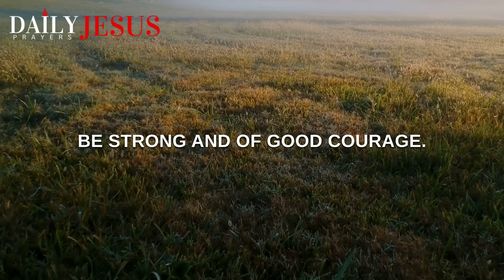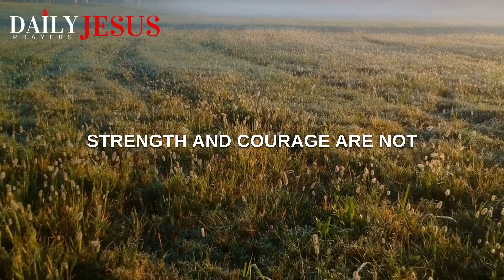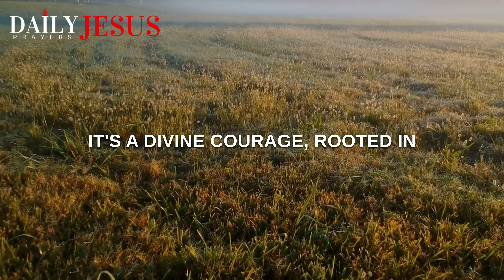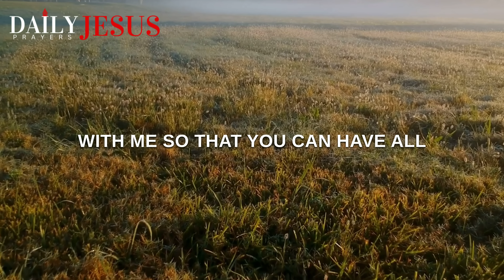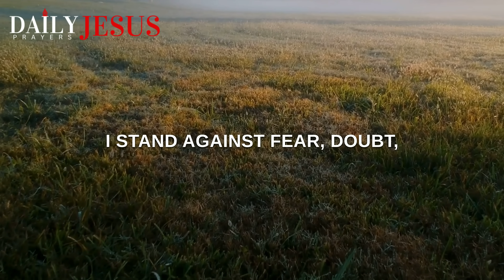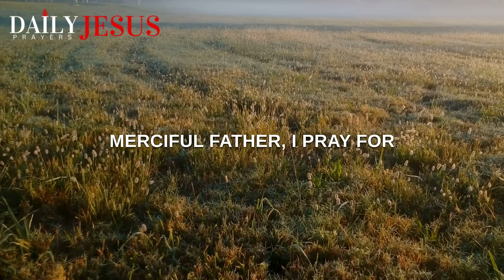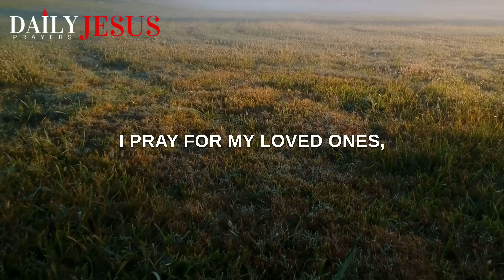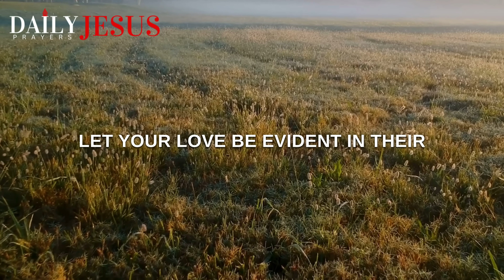GOD'S GOT YOU, See What Happens When You Pray (Christian Motivation and Prayer)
Pray this powerful morning prayer to start your day blessed, stop worrying and seek God’s direction and protection in your life. Give your struggles to God.